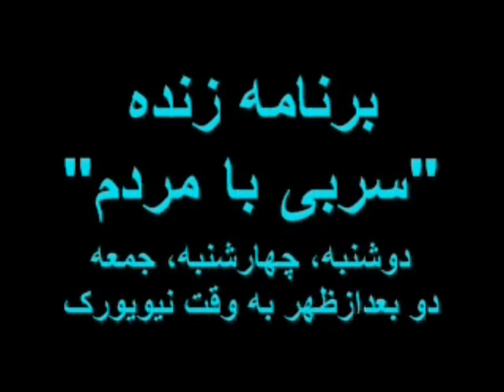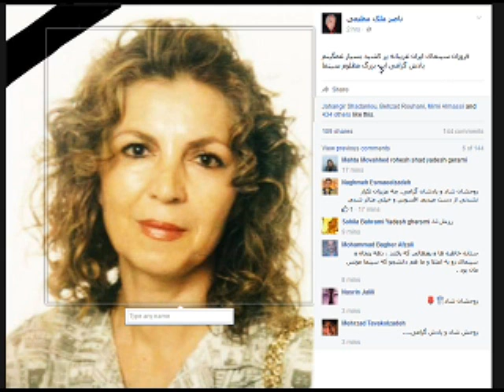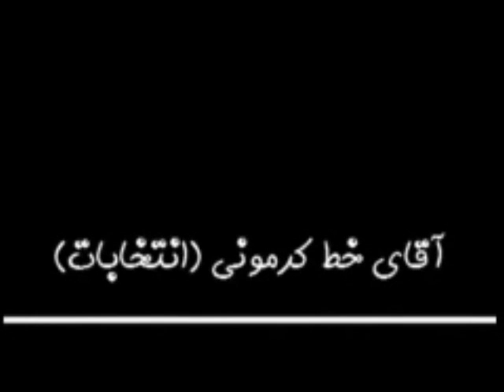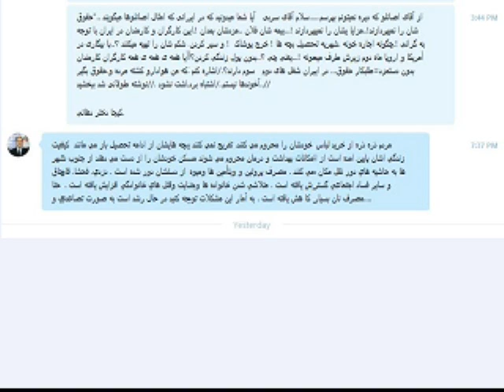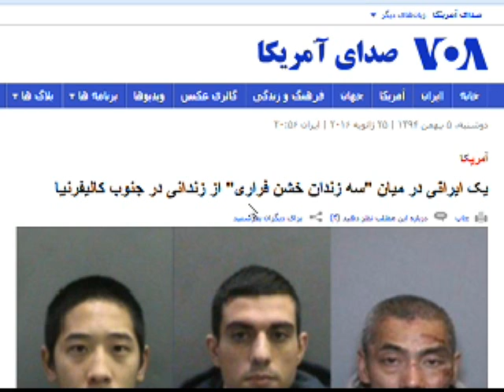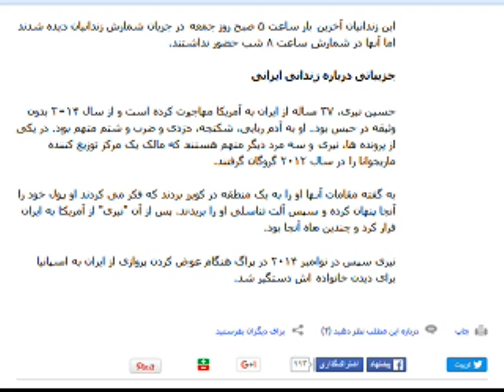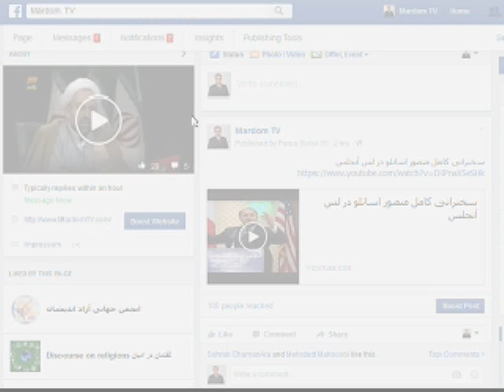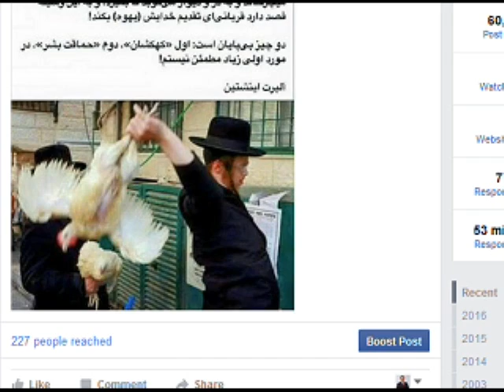Sorbi 2016-01-25 * Persian TV * Mardom TV usa * ​سربی با مردم ​